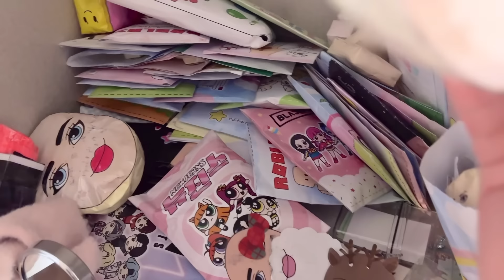[🎄Tutorial🎄] Roblox 로블록스 Christmas🎅Cosmetics✨Skincare Baddies ASMR Satisfying💗Paper diy☃️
💗🎄Merry Christmas🎄💗